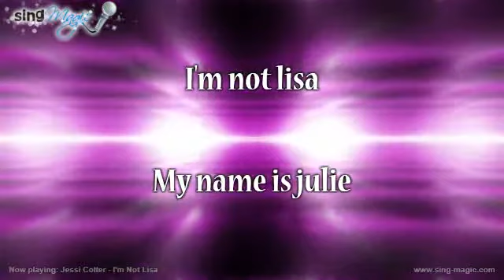Jessi Colter I'm Not Lisa Karaoke Version Instrumental